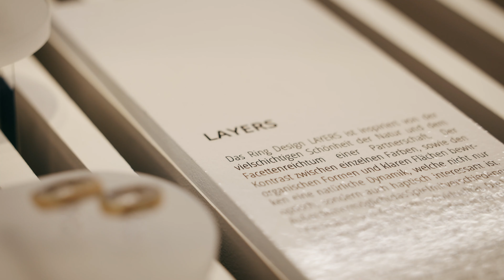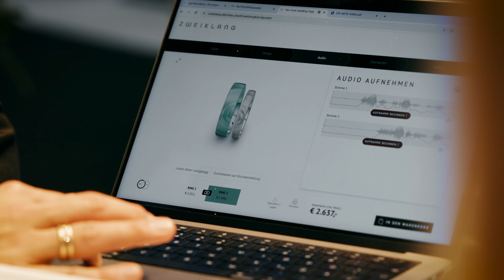egf - Messe Inhorgenta 2024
Auf der Inhorgenta Messe 2024 präsentierte egf eine vielfältige Auswahl an hochwertigen Trauringen, die nicht nur durch ihre Schönheit, sondern auch durch ihre Qualität überzeugen. Als Vorreiter und zukunftsorientierte Manufaktur sahen wir die Inhorgenta als ideale Plattform, um Fachpublikum aus ganz Europa zu demonstrieren, wie wir innovative und nachhaltige Wege für die Zukunft gestalten.

Neben der Präsentation unseren Ringneuheiten wie der Contrast- und Layers Kollektion haben wir die Messe ebenfalls genutzt, um unsere patentierte "Zweiklang" Kollektion auszustellen.